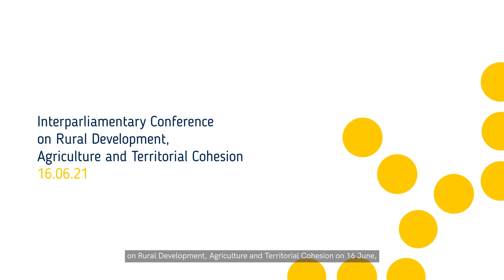How does Europe support rural development, agriculture and territorial cohesion?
More videos at parlamento.pt